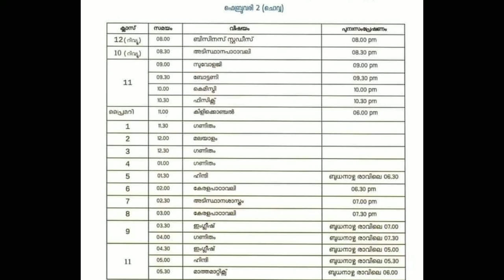2nd February 2021 Online Class Timetable | Online Class Timetable Tomorrow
2nd February 2021 Online Class Timetable | Online Class Timetable Tomorrow | Online Class Timetable

Credit

Queries Solved

1.victers Channel monday time table
2.victers time table
3.friday 22
4.january 22
5.22/1/2021
6.victers class
7.kite victers today timetable
8.victers channel tomorow timetable
9.january
10.friday timetable
11.victers channel today timetable
12.kite victers
13.victers timetable
14.kite victers today
15.kite victers timetable tomorrow
16.kite victers channel timetable
17.kite victers timetable